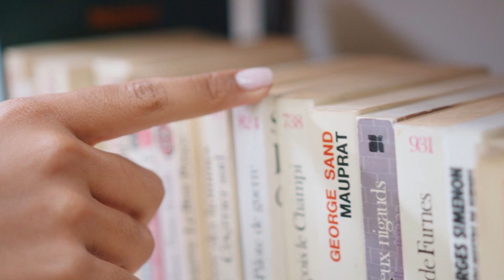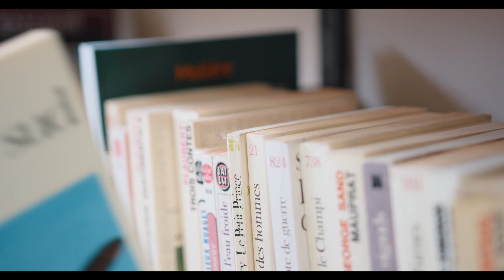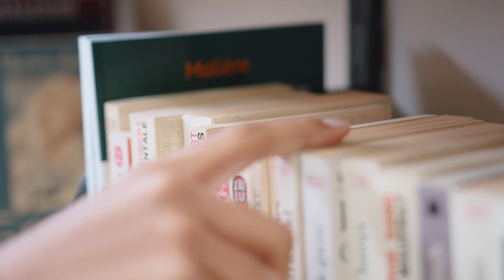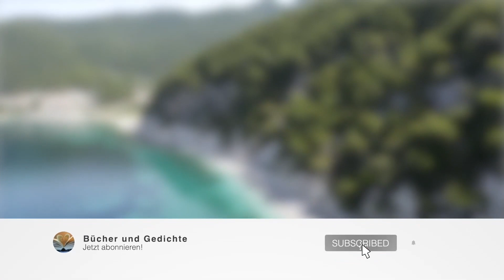LESEMONAT November 2022: Viele neue Bücher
Hi Leute! In der letzten Woche habe ich einige Bücher gelesen! In diesem Video möchte ich euch diese Bücher vorstellen. Viel Spaß!
⬇️ Öffne mich! ⬇️

💟 Sozial Media

⏰ Timestraps

0:00 - Intro
0:19 - Video
3:13 - Outro